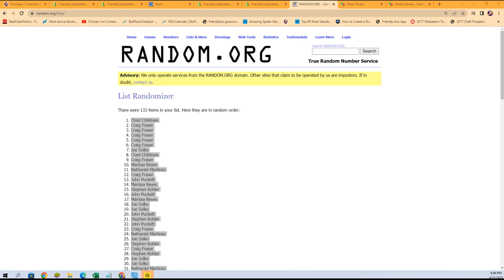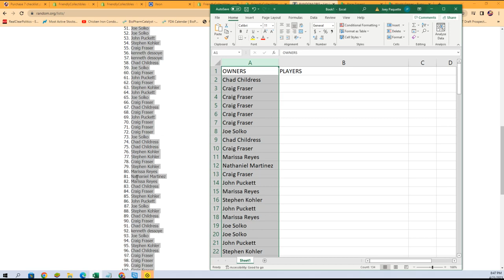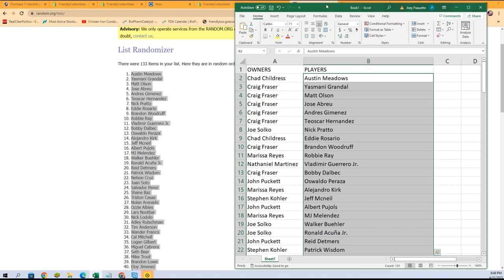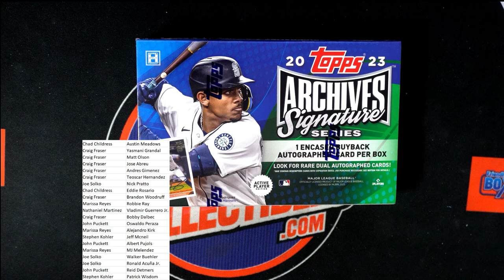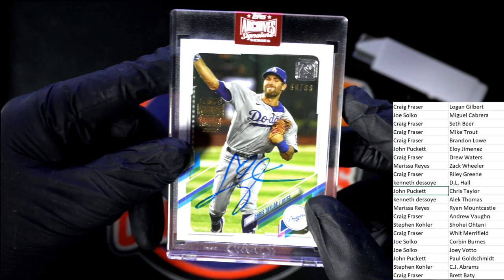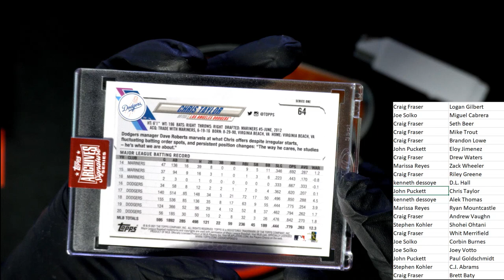2023 Topps Archives Signature Series Baseball ID 23SIGSERIESACTIVE101